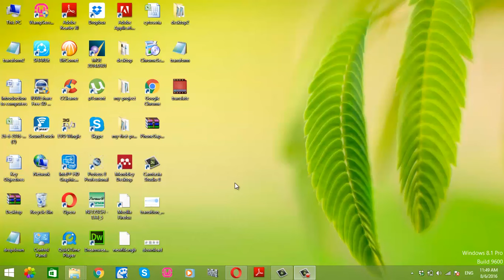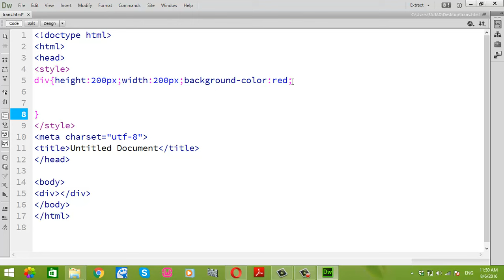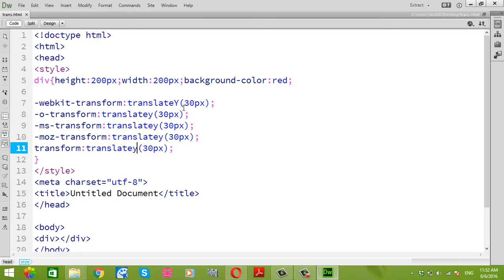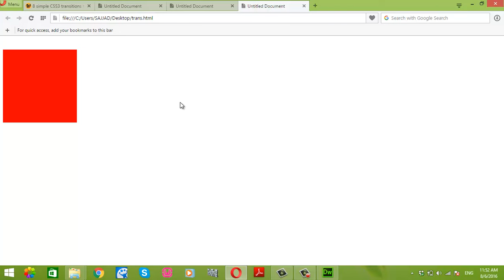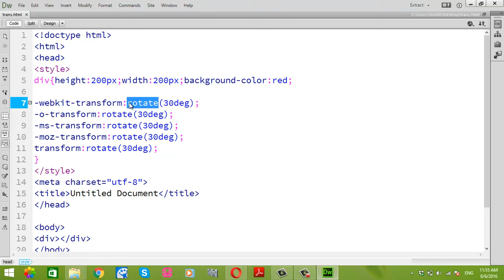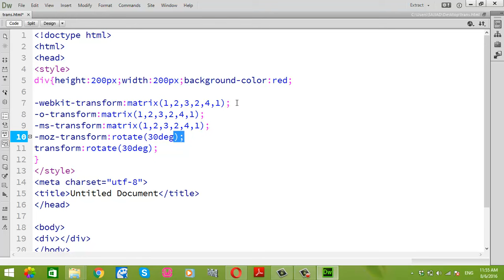How to CSS Transform property in Urdu/Hindi part2 HD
It is basic and useful tutorial for understanding css transform property.